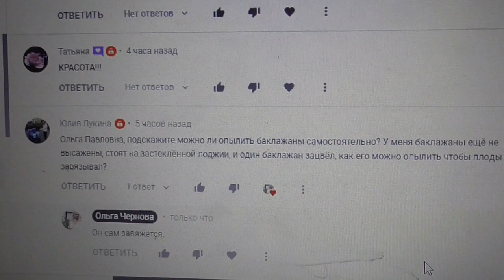НУЖНО ЛИ ОПЫЛЯТЬ БАКЛАЖАНЫ ДОПОЛНИТЕЛЬНО? Ольга Чернова.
Это видео - ответ на вопрос НУЖНО ЛИ ОПЫЛЯТЬ БАКЛАЖАНЫ. Помощь каналу, карта Сбербанка 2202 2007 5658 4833.
При каких температурах я оставляю томаты на ночь без укрытия. 27 апреля.
Как высадить томат лежа – куда верхушкой? 27 апреля.
Начала массовое закаливание томатов. 27 апреля.
Какие сорта томатов я уже высадила на улицу. 27 апреля.
Продолжаю высаживать томаты в открытый грунт. 26 апреля.
Томаты много лет на одном месте? Можно! 26 апреля.
Почему “Батяня” опередил ранние сорта.26 апреля.
Люди! Будьте бдительны! Не поддавайтесь на провокации! 26 апреля.
Ранняя высадка томатов в грунт. Подробно. 25 апреля.
Сломаный томат выращивать через пасынок. 25 апреля.
Первые томатики в теплице! 25 апреля.
Как размножить редкий дорогой томат. 25 апреля.
Чудо лопата помогает в работе. 24 апреля.
Что добавить в лунку при высадке томатов7 24 апреля.
Осторожно! Мошенники не спят! 24 апреля.

Если перец зацвел в рассаде… Что делать? 24 апреля.
Черная агроткань мульча очень облегчает мой труд. 23 апр
Сколько стоит “Уральская легенда”? Кому она обойдется намного дешевле, чем мне и почему?. 23 апреля.
Как живется томатам – сибирякам на улице без укрытия? 23 апреля.
Как должна выглядеть рассада при высадке в грунт. 22 апреля.
Важно сохранить природное тепло! 22 апреля.
Консервация рассады томатов. 22 апреля.
Наконец-то приехала моя “Уральская легенда”! 22 апреля.
Обзор 22 апреля. Рассада томатов на консервации.